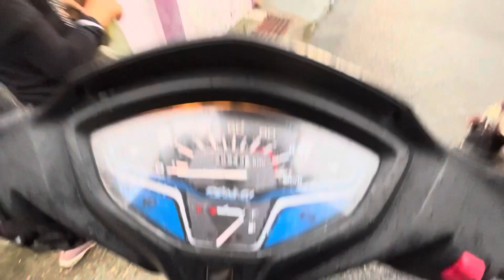Aaj ye ladki paagal hogai 🥺 || scooty se off road hogya aaj 🥵 || Rone lag gai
Paagal hogai aaj ye ladki 🥵

MY INSTAGRAM I'D (siddhart__1923)